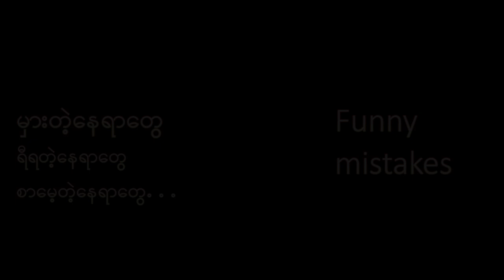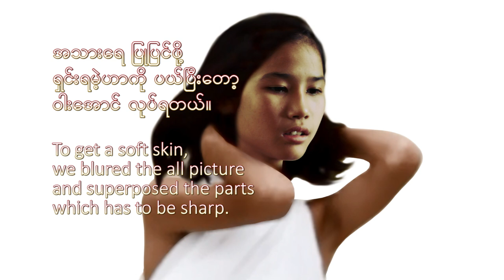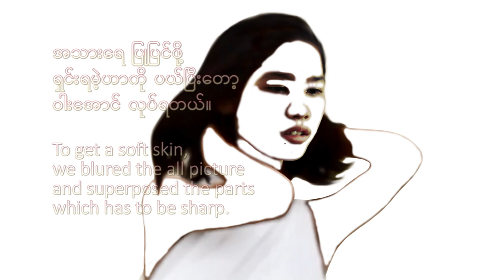Extras of "Nivarana" (The box of desires)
Funny mistakes, making of the poster, and pictures of the movie.